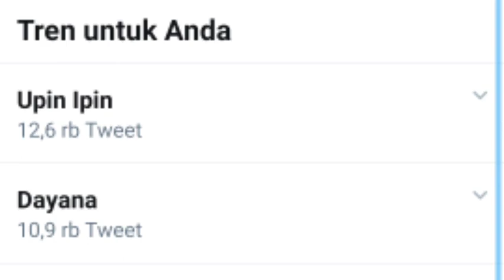VIRAL! UCAPAN DAYANA YANG SOMBONG? WARGA +62 GERAM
assalamualaikum warahmatullahi wabarakatuh berjumpa lagi dengan saya Naim Panca.